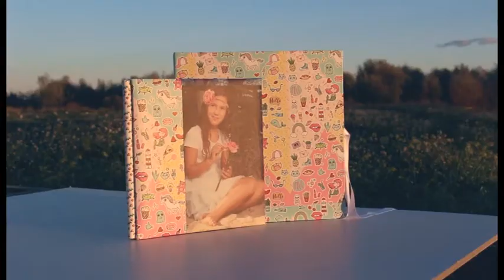Álbum la Comercial - Materiales Comuniones 2017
Estas Comuniones te presentamos algunos materiales que huyen de los típicos acabados y que buscan que el fotógrafo se diferencia de su competencia. ¡Dale la vuelta a las Comuniones!